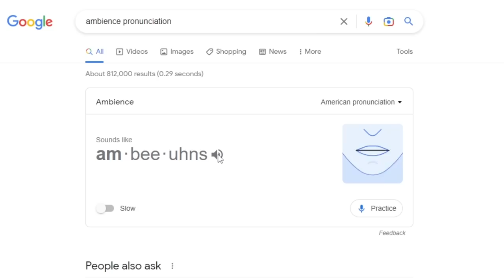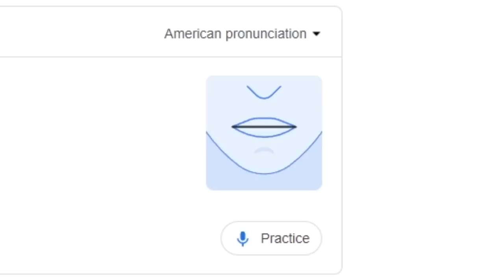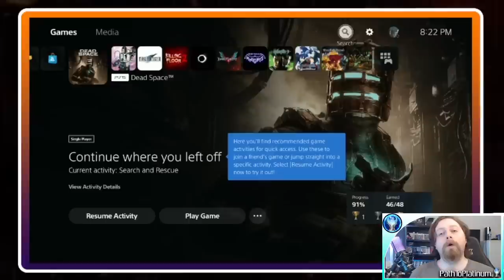I Platinumed Dead Space Remake WITHOUT CHEESING!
And for 150th Platinum I decided to take on the Remake of one of my all time favorite games, Dead Space! Oh, and I also beat Impossible mode without using the cheese tactics. Check out this video for a full rundown of what's required for the Platinum!

Live Stream Schedule:
Saturday, Sunday, Monday every week